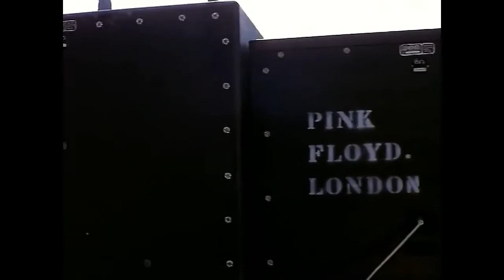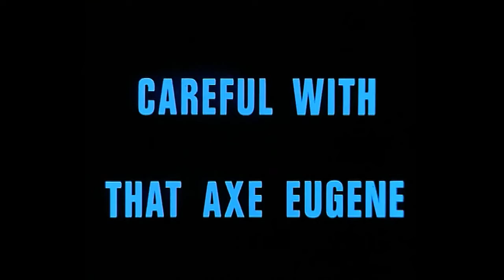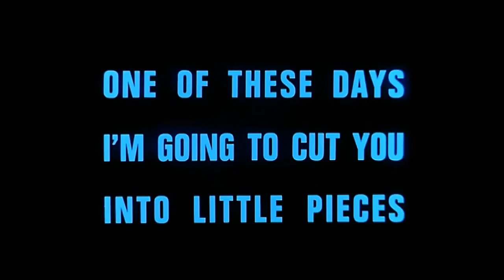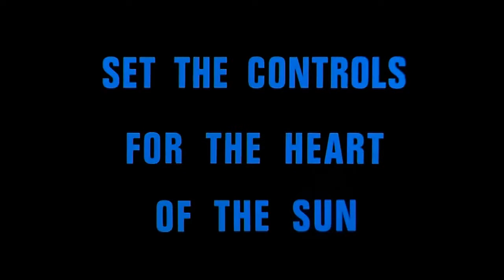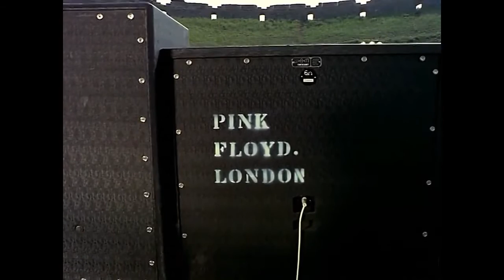Pink Floyd - Live at Pompeii (Full Footage, 1972)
0:01:41 Echoes part 1
0:13:10 Careful With that Axe Eugene
0:19:49 A Saucerful of Secrets
0:29:41 One of These Days
0:35:20 Set the Controls for the Heart of the Sun
0:45:22 Mademoiselle Nobs
0:47:16 Echoes part 2